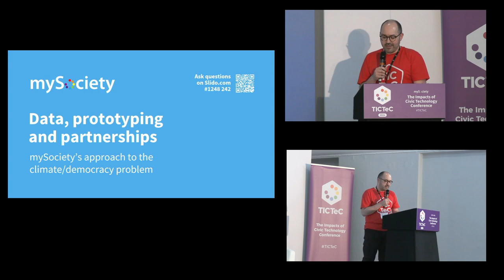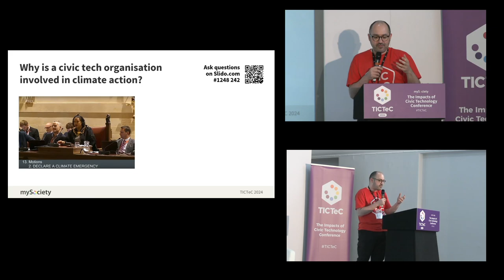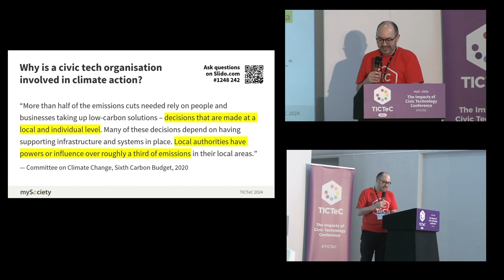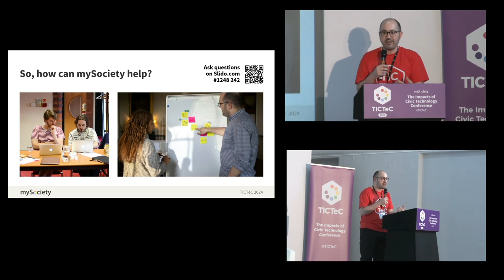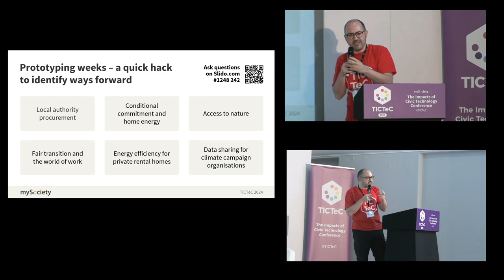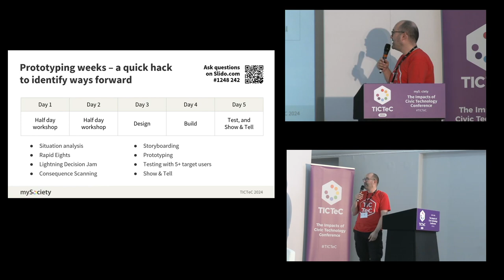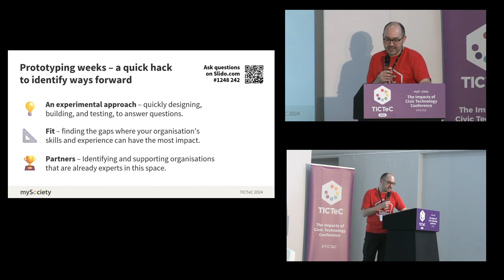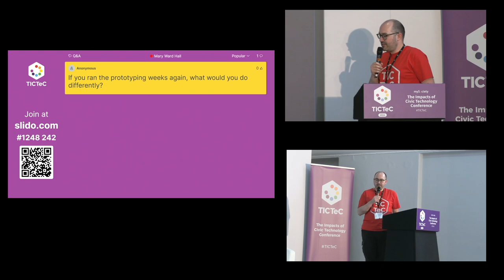TICTeC 2024: Data, prototyping & partnerships: mySociety’s approach to the climate/democracy problem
Zarino Zappia (mySociety) at mySociety's The Impacts of Civic Technology Conference (TICTeC) on 13 June 2024 in London and online.

Find out what works and what doesn’t, from three years of mySociety experience at the intersection of democracy and the climate crisis. Zarino, our Climate Programme Lead, will share how we explored the challenges that communities are facing around climate, identified solutions we could test with data and technology, and then partnered with the right organisations to make those solutions effective.